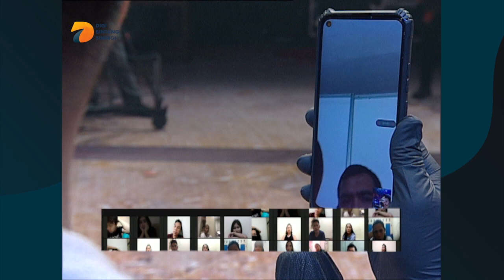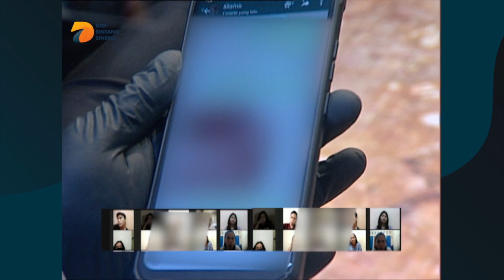Calon Menantu yang Menjadi Selingkuhan Calon Mertua - Garis Tangan 2021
Calon Menantu yang Menjadi Selingkuhan Calon Mertua - Garis Tangan 2021. Partisipan kali ini saat memastikan ke mamanya sungguh kaget bukan main. Mamanya kaget ternyata calon menantunya adalah seorang pelakor, parahnya dia mendekati calon mertuanya. Lalu apakah hubungan tersebut akan berlanjut?? Saksikan hanya di program Garis Tangan terbaru bersama Roy Kiyoshi dan Robby Purba di channel DBS Entertainment.

Youtube: DBS Entertainment dan PesbukersTV
Helo App & BaBe Baca Berita: DBS Enterainment